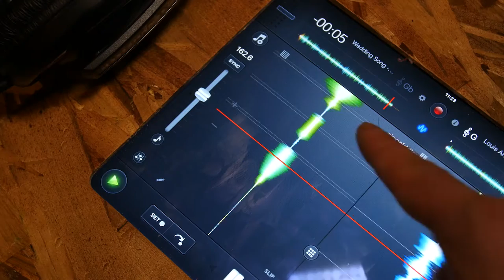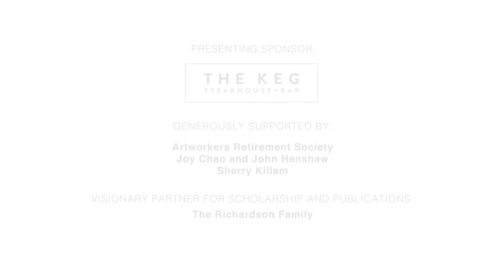Vancouver Art Gallery: Tour the 1st Floor of MashUp in one minute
Tour the 1st floor of the exhibition MashUp: The Birth of Modern Culture in one minute.
The Digital Age: Hacking, Remix, and the Archive in the Age of Post-Production